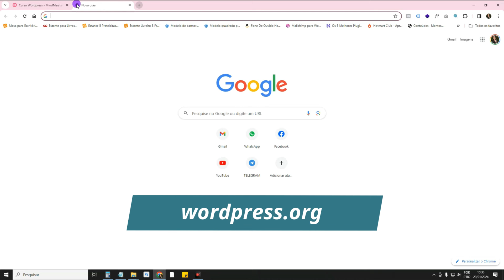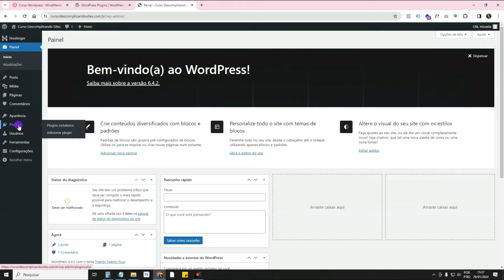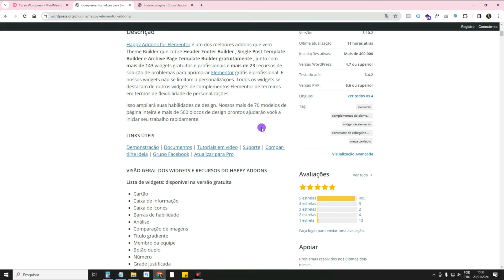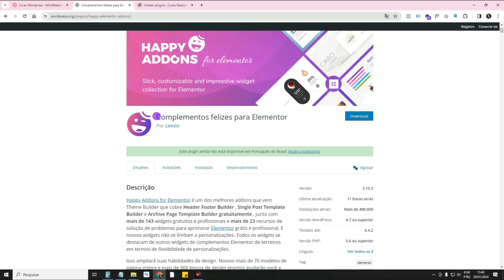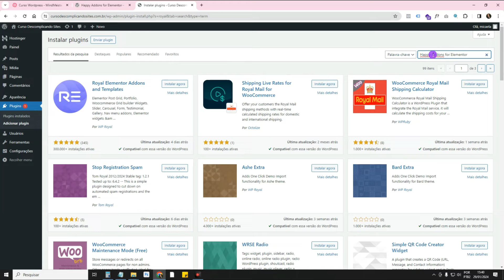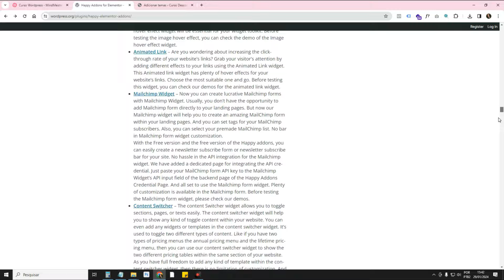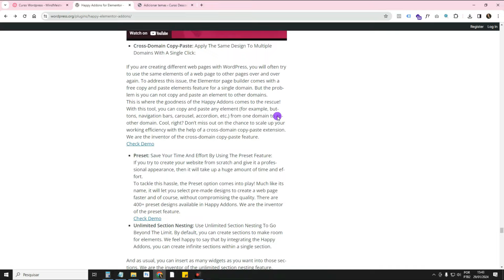Aula 13# Curso de WordPress: Como Encontrar Plugins e Como Instalar Plugins e Temas Externos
Nesta aula do Curso de WordPress grátis, aprenda como encontrar plugins e temas diretamente no site do WordPress.org. Neste Curso WordPress para iniciantes também ensino como instalar plugins e temas externos, ou seja, que foram baixados do site do WordPress ou do site do plugin para o computador do Web Designer/Desenvolvedor do site.

Todo Web Designer e empreendedor que cria sites com WordPress, precisa saber como encontrar plugins de acordo com a função que desejam que o plugin faça. Também precisa saber como instalar plugins e temas externos muitos muitas vezes vão adquirir e baixar de sites que não sejam o wordpress.org. Nesse tutorial do Curdo WordPress grátis 2024 eu ensino tudo isso.

Boa aula!